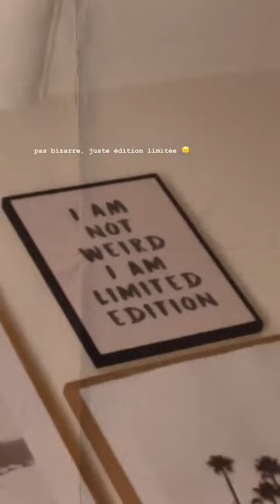JULIA MORGANTE - 05 Décembre 2021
Les amis on se retrouve pour mon vlog du 05 Décembre 2021 sur notre chaine - Pour retrouver tous mes vlogs direction ma playlist